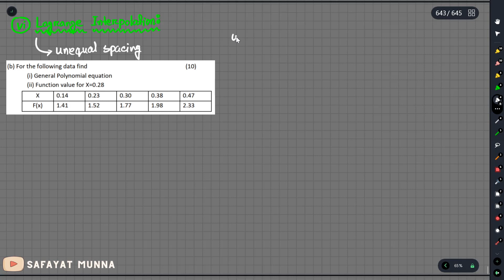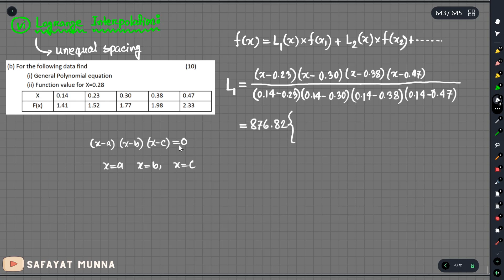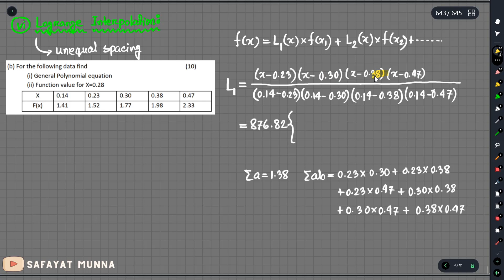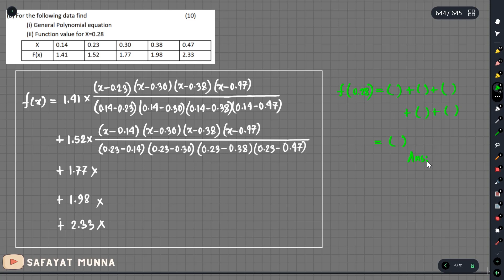9. Lagrange Interpolating Polynomial - Interpolation || Safayat Munna,BUET'19